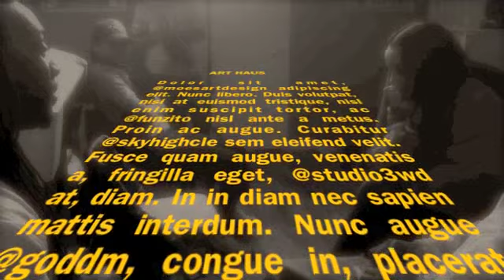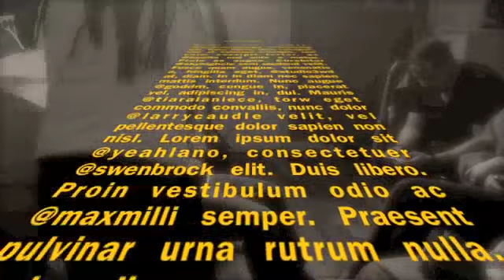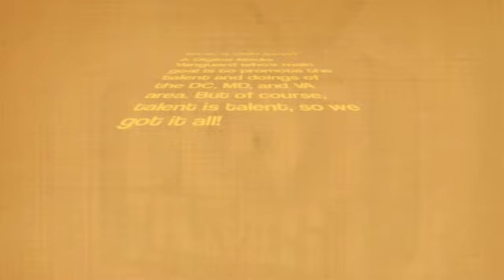DMV Jams meeting at the ART HAUS LIV THE SECRET ft. King Midas Caddy Da DON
this is what we do in our spare time LOL